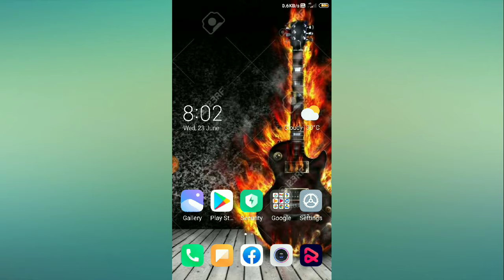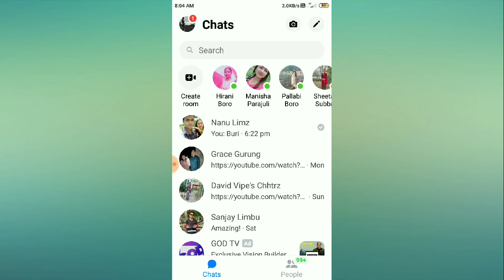How to remove or delete spam messages form Facebook messenger 2021